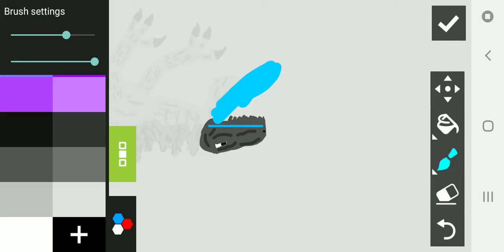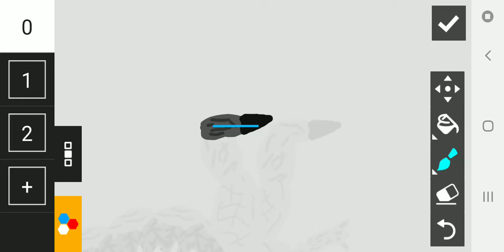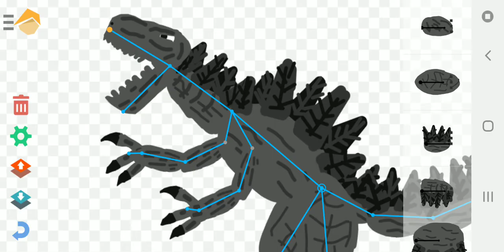Fixing godzilla model by stoycho